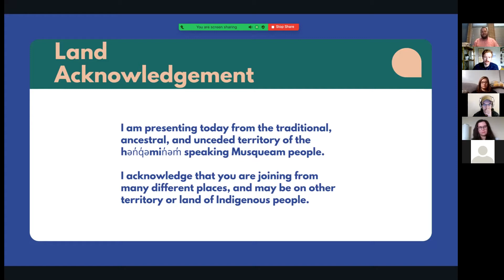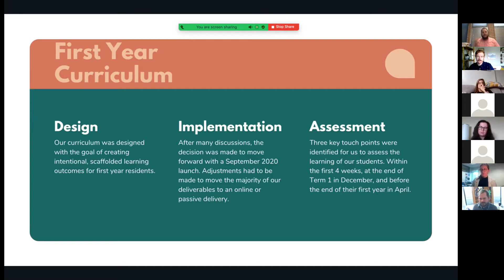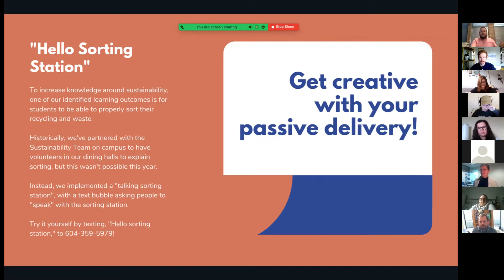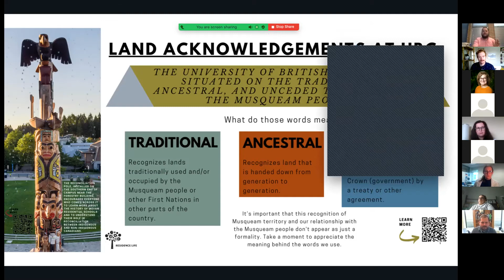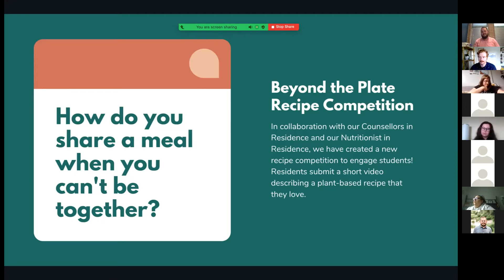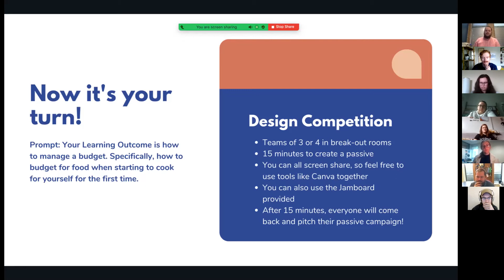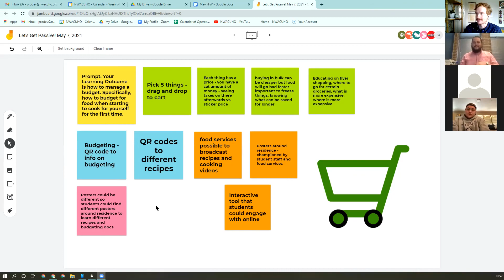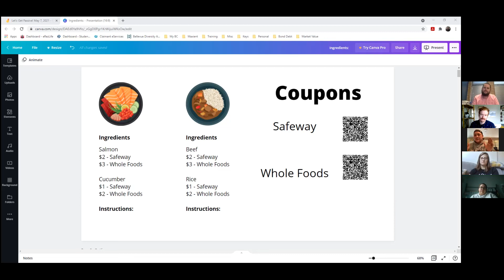Let's Get Passive | May 2021 First Friday Webinar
Presented by Mason Margotta from UBC

This year, more than ever, we have all had to rethink the use of passive programming to meet needs in our communities. We needed to find a way to deliver on the Learning Outcomes of our (brand new) Residence Curriculum, so we got to work!
Come discover some creative ways we’ve found to engage our students this year, including a talking trash can. Then have an opportunity to take these ideas and apply them directly to your own campus. By the end of this session you will have seen no less than five unique ways to passively engage students with learning in residence, global pandemic or not! "